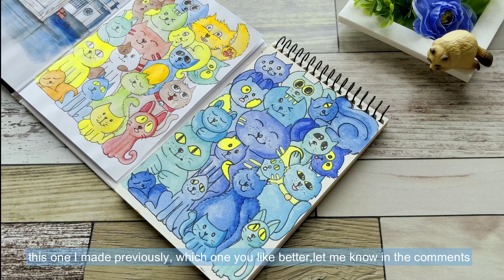Doodle with me! | Doodle for Beginners | Cats doodle | relaxing video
Hi Guys,

Doodle with me series

In this video, we are going to doodle different cats.

I'm more than happy to promote the post on my page.

Thank you all for the support and for being a lovely family.

Like always keep loving your FreeBird.